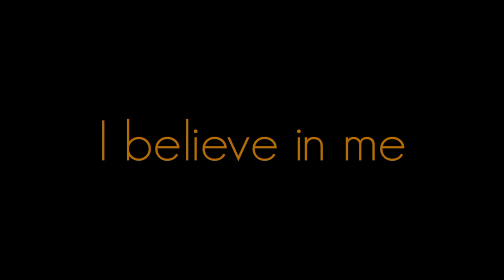Reminder.. | Royalty_free_Video of APJ ABDUL KALAM | MOTIVATIONAL VIDEO | WHATSAPP STATUS